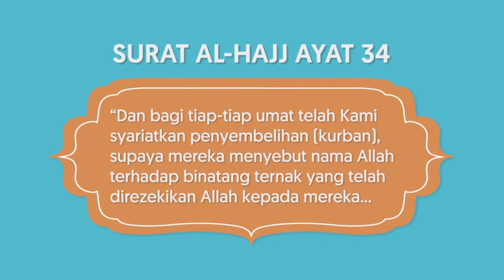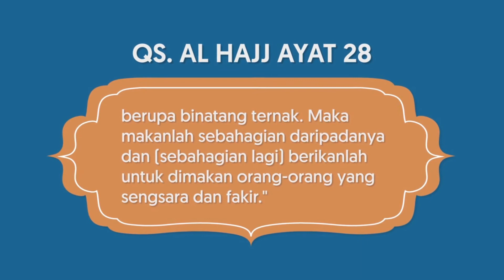Spesial Tema Idul Adha ( Pembelajaran Daring, 27 Juli 2020 )